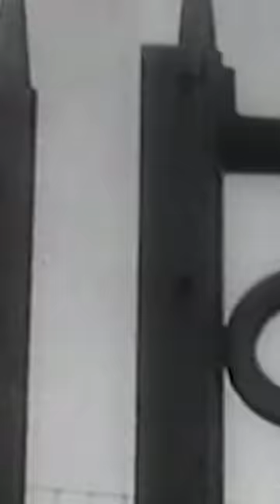Это покушение могло бы стать одним из самых дерзких в истории!